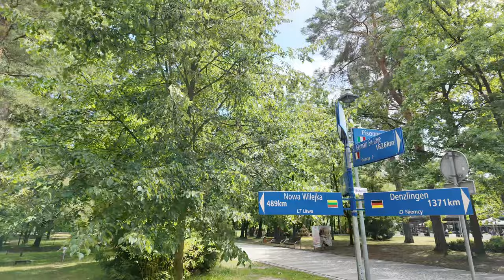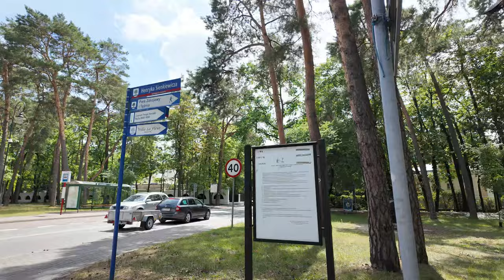Константин Озёрный. Konstancin - Jeziorna. Красивые места возле Варшавы.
Приглашаем прокатиться с нами по красивым местам возле Варшавы.
Константин Озёрный находится в непосредственной близости со столицей Польши и является одной из жемчужин Польши.
Здесь можно прогуляться по красивым тенистым аллеям, подышать йодом в градирне, посмотреть на шикарные дома и провести здесь целый день не заметив течения времени.